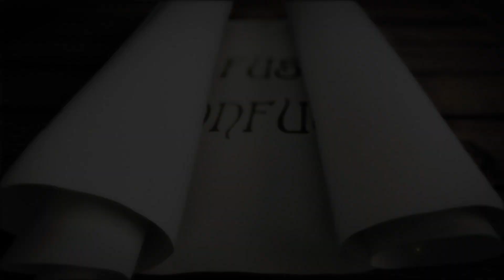Spirituality is Material | Patriji | Pearls of wisdom | PVI | PMC VALLEY